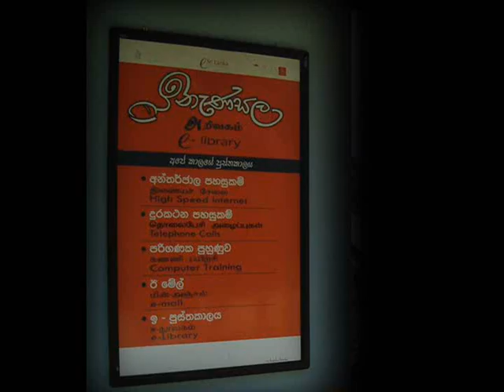Nivithigala Nenasala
About their Nenasala